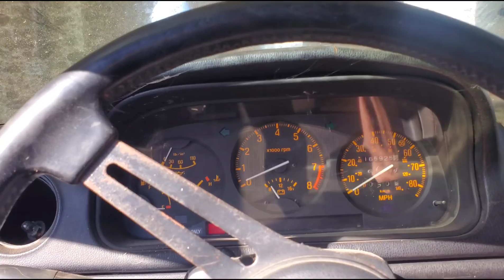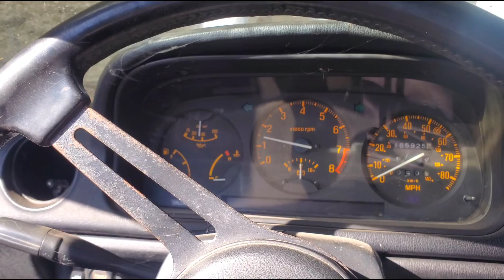BOOGERHOOK AND RX7 DRIVEWAY SKIDS. ALLIGATORS. AND POWER WHEELS TOW TESTS!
me and elisha my wife test the skid pad aka my driveway with the boogerhook and her rx7 the family goes to gatorland and holds some gators it rains really hard and the kids tow me around the driveway lol